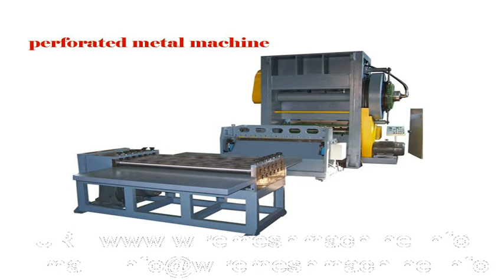Wire mesh machine supplier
Anping County First Wire Mesh Machine Factory mainly supply and export fiberglass insect screen machine, welded wire panel welding machine, razor wire machine, square wire mesh weaving machine, electric welding net machine, mosquito mesh weaving machine, hexagonal wire netting machine, barbed wire machine, coiling and wire winding machine, expanded metal machine and nail making machine. Fiberglass insect screen machine, welded wire panel welding machine and razor wire machine are our latest products for customers.